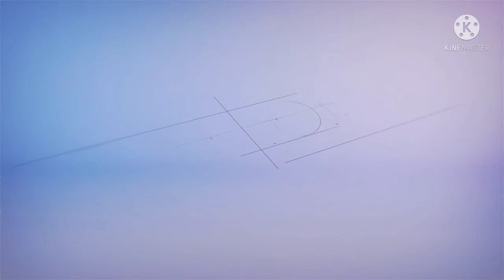Clash Of Clans : 😍 hog&miner strategy hybrid attack 😎😎💪🏻💪🏻💪🏻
Clash Of Clans : 😍 | Playing Solo |

Today I am streaming clashofclans. Other popular games:
PUBG Mobile
Garena Free Fire
Among Us
Call of Duty Mobile
Fall Guys
Fortnite
Roblox
Minecraft